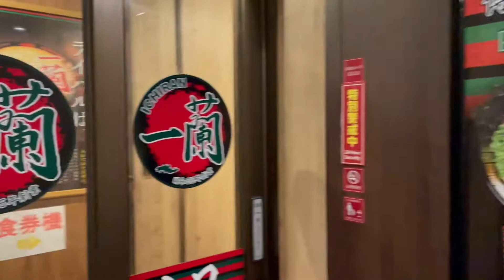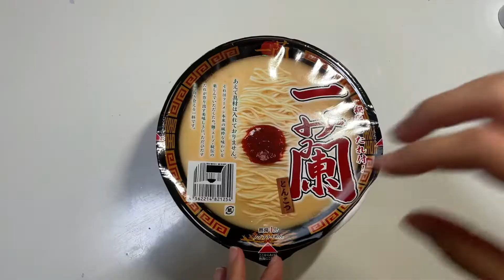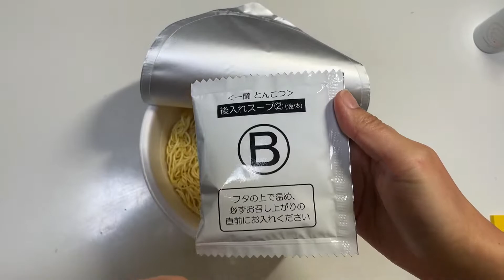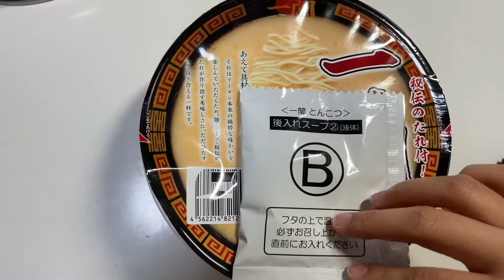เมื่อ ICHIRAN RAMEN ออกมาทำ CUP NOODLE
ถึงเวลารีวิวซักที ซื้อมานานมากเเล้วค่า ยังไม่ได้เเกะลองเลย ใครอยากรู้ว่าคุ้มหรือไม่ 490 เยน ต้องชมคลิปนี้เลยจ้าาา